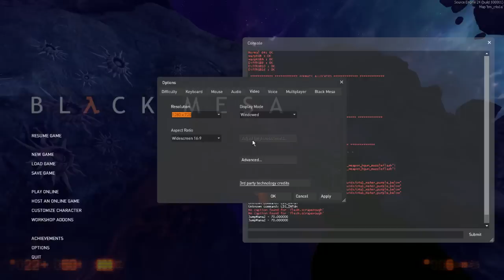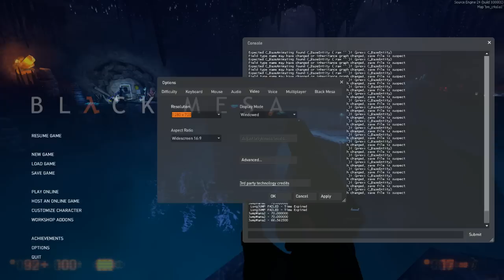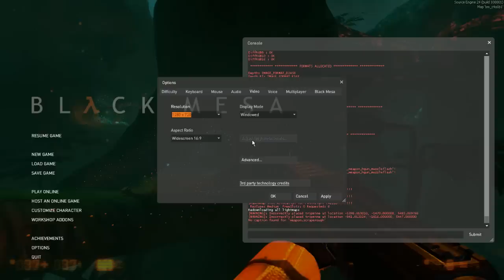[Vinesauce] Vinny - Black Mesa (PART 7)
Vinny streams Black Mesa for PC live on Vinesauce!
Stream date: Dec 23rd, 2019